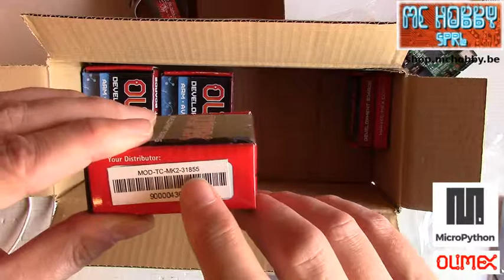Micropython uext unboxing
Des nouveaux capteurs I2C (avec connectique UEXT) pour lesquels des pilotes MicroPython seront prochainement développés.